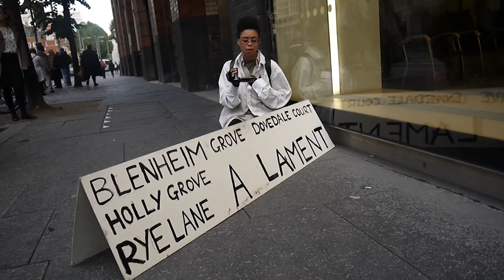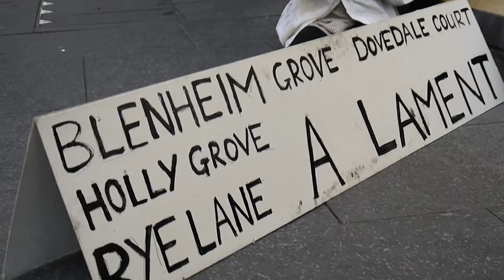Lament for Peckham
Hannah Catherine Jones of Peckham performs a pop-up operatic lament during the deputation to the Cabinet about the about Peckham Rye station.

22 Oct 2013
Southwark Council
160 Tooley Street